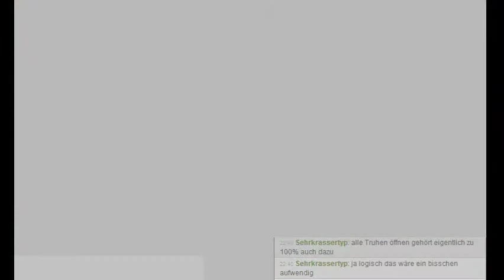Let's Stream Ocarina of Time 3D Part 22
"Das Videospiel The Legend of Zelda: Ocarina of Time (Kurz: TLoZ:OoT oder OoT; jap. ゼルダの伝説 時のオカリナ, Zeruda no Densetsu: Toki no Okarina, wörtlich: Die Legende von Zelda: Okarina der Zeit) stammt vom japanischen Spieleentwickler und Spielkonsolenhersteller Nintendo. Es wird den Genres Action-Adventure beziehungsweise Action-Rollenspiel zugeordnet und erschien 1998 als fünfter Teil der The-Legend-of-Zelda-Reihe für die Nintendo-64-Konsole. Bei dem Titel handelt es sich um den ersten Teil der Serie mit 3D-Grafik.

Der Spieler übernimmt die Rolle des Protagonisten Link. Das Ziel des Spiels besteht darin, den Antagonisten Ganondorf davon abzuhalten, das magische Triforce zu seinen Gunsten an sich zu reißen."

Quelle: Wikipedia